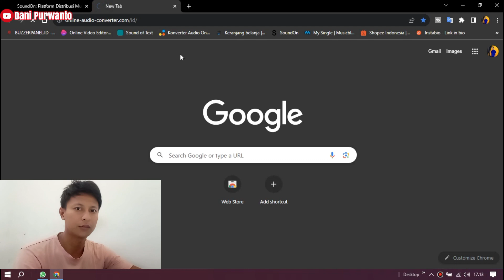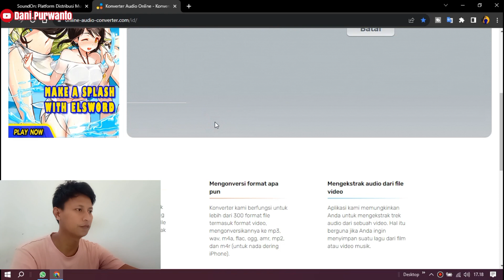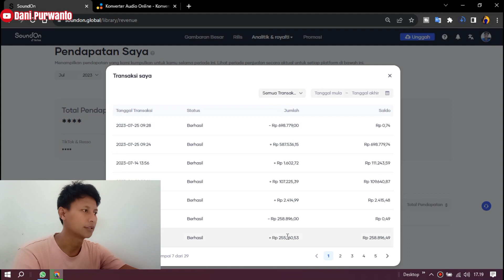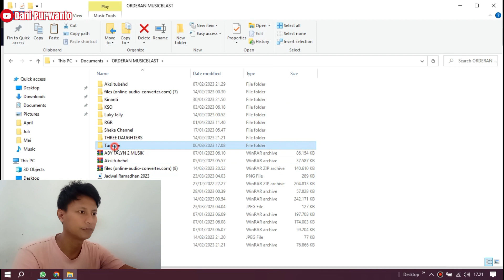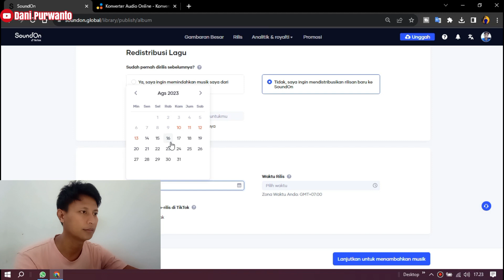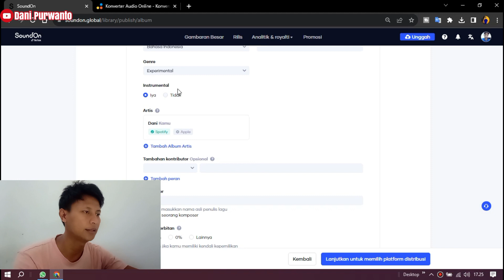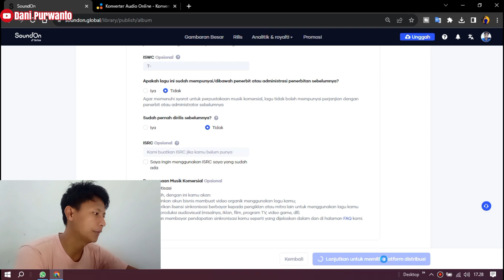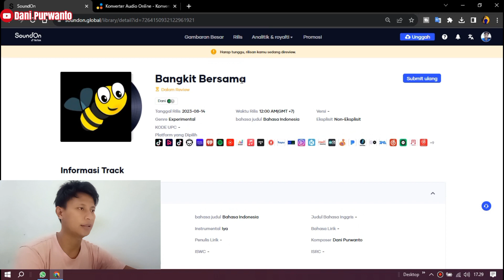RAHASIA❗Cara merilis album di agregator SOUNDON agar cepat disetujui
Saya share sesuai dengan apa yang saya alami, kemudian saya tuangkan ke dalam channel ini.
Semoga apa yang menjadi masalah anda dengan menonton video ini dapat teratasi. biasakan nonton sampai selesai ya gan.